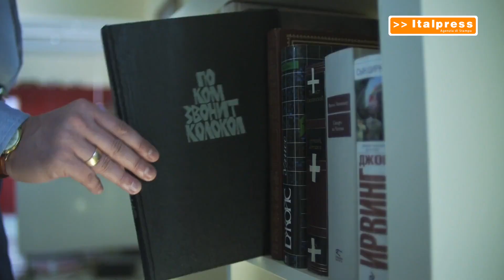La divulgazione scientifica, una "missione" via social e libri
MILANO (ITALPRESS) - In ambito medico-scientifico, la divulgazione permette di far arrivare a un pubblico ampio informazioni e notizie utili per la vita di tutti i giorni e per migliorare la salute, prevenendo le malattie o affrontandole al meglio. Una missione che oggi più che mai si compie con media e strumenti diversi, dai social network ai libri, dalle conferenze alle trasmissioni di salute.  Ne ha parlato la giornalista Eliana Liotta, firma del Corriere della Sera e autrice del best seller "La dieta smartfood", intervistata da Marco Klinger per Medicina Top, format tv dell'agenzia di stampa Italpress.
fsc/gsl